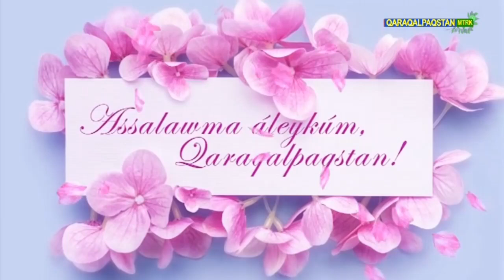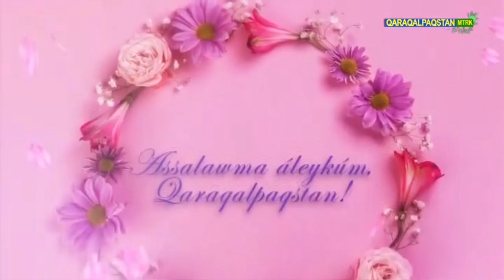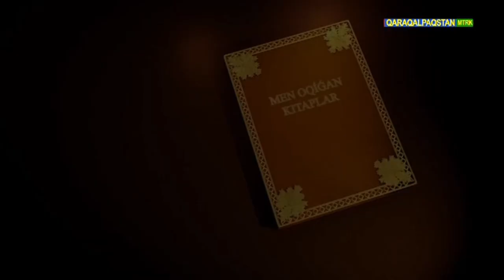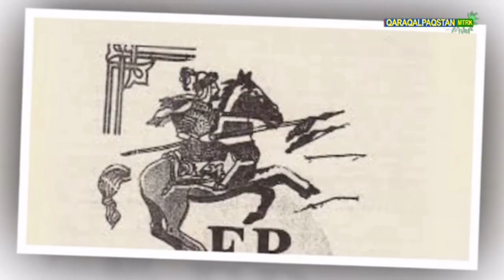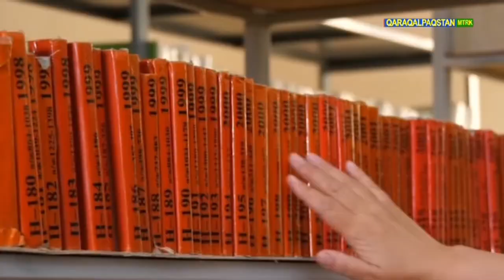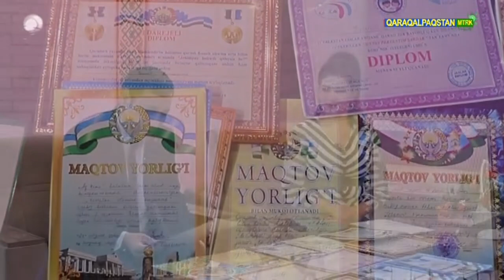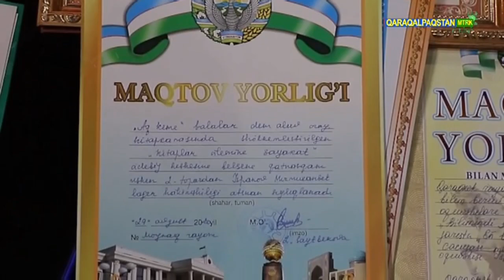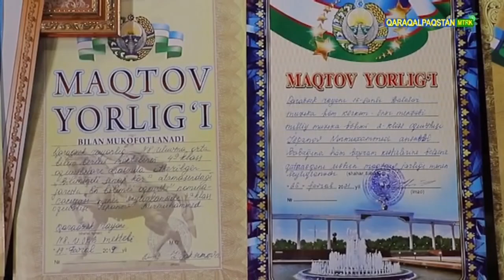20.03.2021 - Assalawma áleykum, Qaraqalpaqstan!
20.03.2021 Ассалаума алейкум Каракалпакстан Ассалаўма әлейкум, Қарақалпақстан! Assalawma a’leykum,  Qaraqalpaqstan! Assalam Qaraqalpaqstan